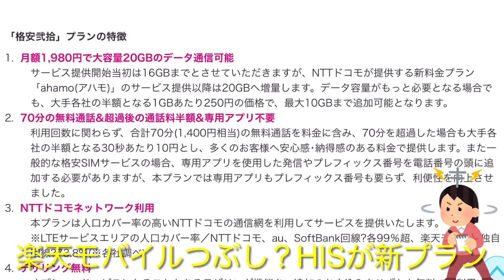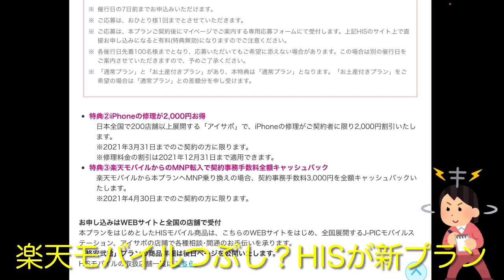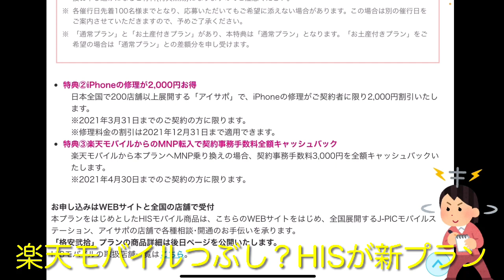楽天モバイルつぶし？ HISが1980円プラン開始。楽天からMNPならキャッシュバック